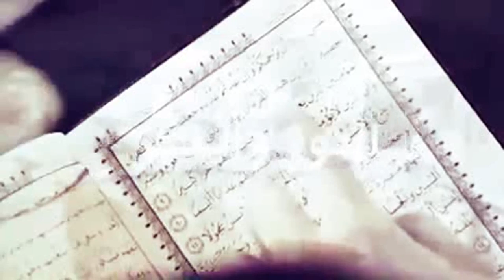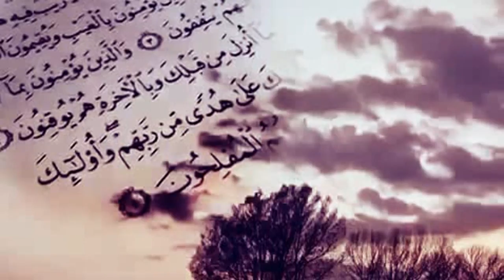أفكار ومقترحات ... لـ ( قراءة كتاب الله تعالى )